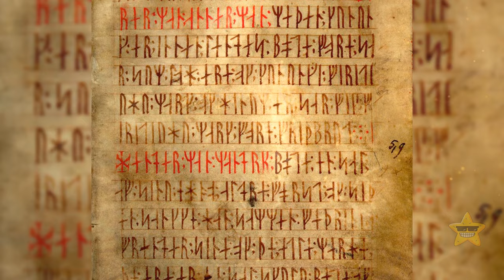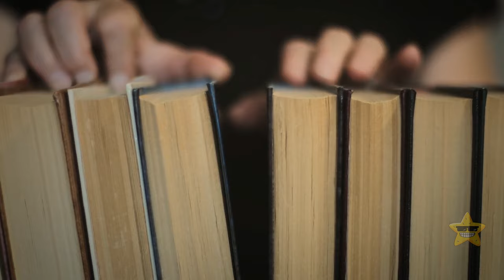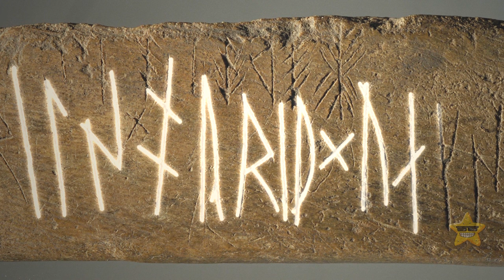How About Vikings in North America Long Before Columbus?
Vikings were cruising around North America way before Columbus even thought about setting sail! These Norse explorers, led by Leif Erikson, landed in places like Newfoundland around the 11th century. They called it "Vinland" because of all the grapes they found, making it sound like a pretty sweet vacation spot. They didn't stick around for long, though, so they didn't get the credit they deserved. It's like they were the first tourists, leaving no TripAdvisor review.